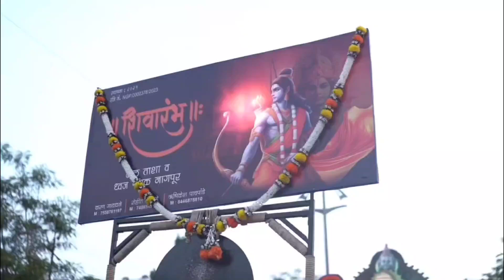उमरेड चा राजा Umred cha Raja Umred Ganesh visarjan Umred 2024 | Umred city Nagpur Maharashtra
Umred cha Raja Umred

Ganesh festival Umred

Ganesh visarjan Umred city Nagpur

Umred Nagpur

Umred city

Umred Ganesh visarjan umred

umred city Ganesh visarjan

makardhokda

umred Ganesh festival 2024

umred dargah

umred news

umred cha raja

umred water park

umred cha raja 2024

umred muharram

umred news today

ganpati festival food

ganpati festival family photos

ganpati festival for

ganesha festival food menu

ganesh festival for how many days

ganesh festival food recipes

ganesh festival for kids

ganesh festival facts

ganesh festival flyer

ganesh festival fremont

first ganpati festival in india

free toll for ganpati festival 2024

food for ganpati festival

few lines on ganpati festival

flower decoration for ganpati festival at home

formal letter for ganpati festival in society

for ganpati festival letter

ganpati festival games

ganpati festival greetings

ganpati gauri festival 2024